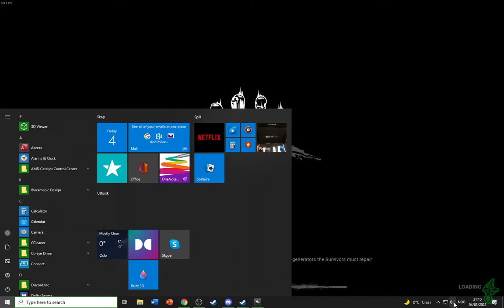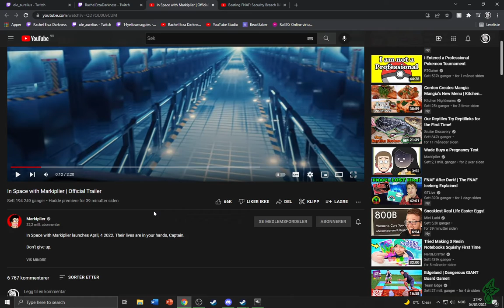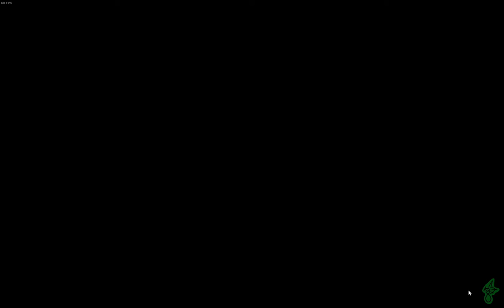Dead By Daylight - #431, w Aurelius, Falling craze, + work storry